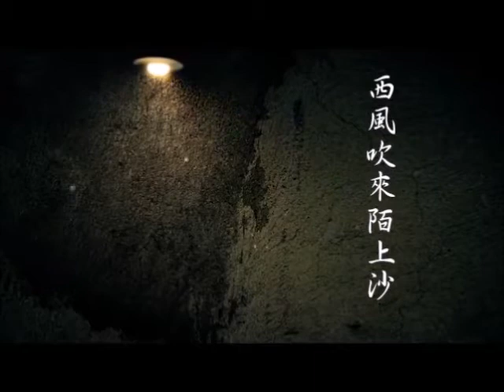【原創】【古風】玉簪花 / Original Music- Hosta Flower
這是自己做的第一首歌，我把它另外做成了純音樂版本，希望大家會喜歡！

作詞/作曲/編曲 ：Candy Tsai
Facebook專頁：Piano Room No.1 一號琴房

感謝您的聆聽！

Lyrics & Music  by Candy Tsai